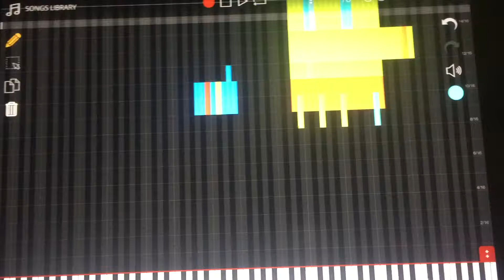(BLACK MIDI) doodlejump spongebob